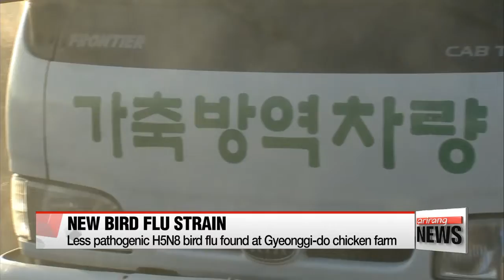Korea confirms second strain of bird flu at poultry farm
두가지 형태 AI 국내 첫 동시 발생, 방역에 악재
The government found another, different strain of Avian Influenza in local poultry birds, marking the first time Korea has had to deal with two strains of bird flu at once.
The agriculture ministry says the H-5-N-8 strain was found last week at a chicken farm in Anseong, Gyeonggi-do Province... about 80 kilometers south of Seoul.
H-5-N-8 is less pathogenic than the H-5-N-6 strain first reported in mid-November.
Experts claim it'll be difficult to contain both strains at once, especially in the cold winter months, and with new reports of H-5-N-6 still coming in.
Quarantine officials have already culled more than 14 million birds and plan to dispose of three million more in the coming days.